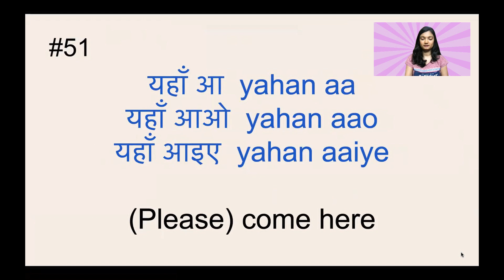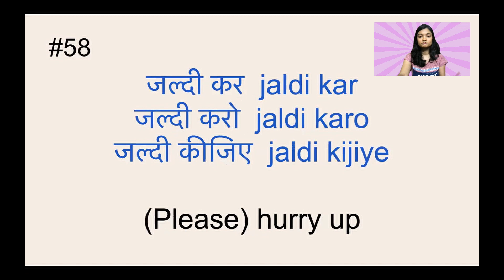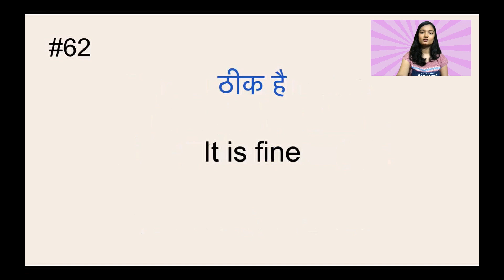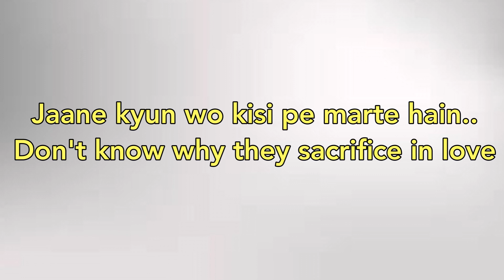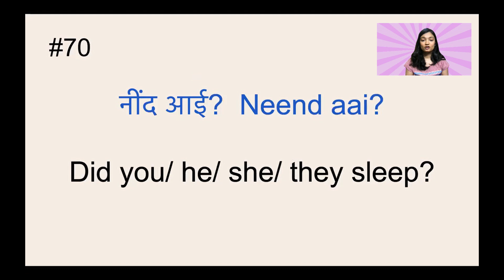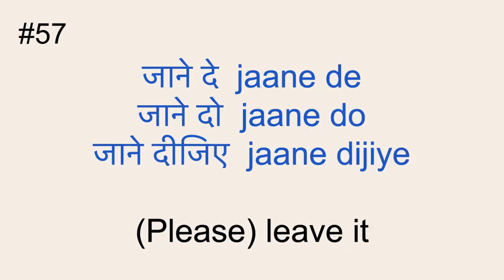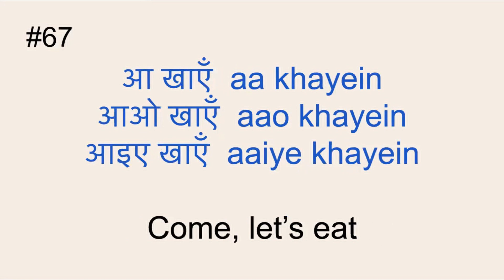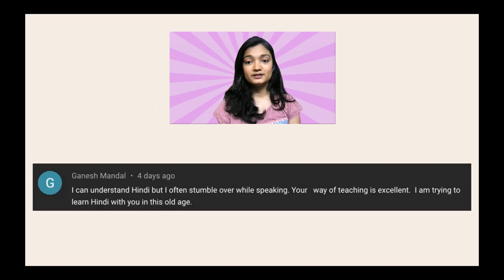Part 2 - Very Short Hindi Sentences for Daily Use | Hindi Speaking Practice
This video is about only two word short Hindi sentences. Follow along and repeat after me!

Chapters:
0:00 Short Hindi sentences
9:43 Quick Recap
14:50 Shoutout to my Subscribers ❤️